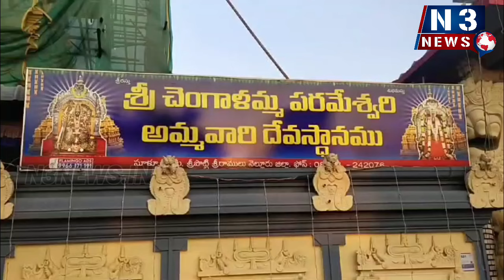అమ్మ‌ణ్ణికి క‌న్నుల‌పండువ‌గా పుష్ప‌యాగం | Ammaniki kannulapanduvaga pushpa yagam | Nellore